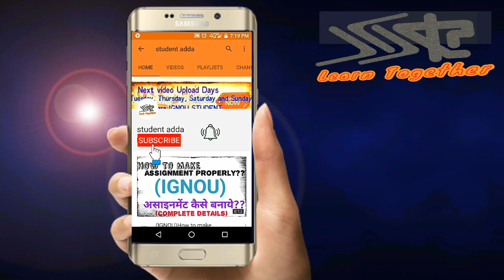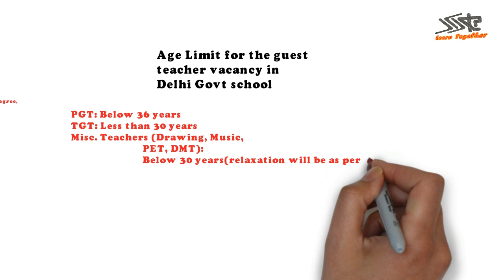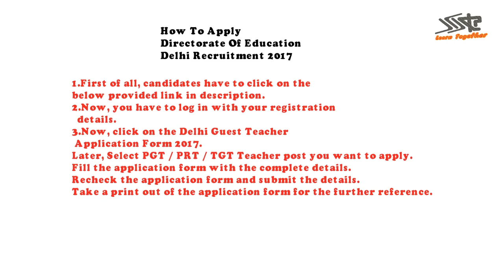Delhi Guest Teacher Recruitment 2017 Process and complete details. ||APPLY HERE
In this video we can know about Delhi Guest Teacher Recruitment 2017 Process and complete details. ||APPLY HERE||

अपने सवाल या सुझाव के लिए आप हमारे फेसबुक पेज पर भी कमेंट कर सकते है!

■ HOW TO COMPLETE GRAUATION IN 3 YEARS?

■(IGNOU) IGNOU degree is valid for all competitive exams (    SSC,UPSC,BANKING ETC)?

■ (IGNOU) CALCULATE YOUR MARKS AND FIND OUT YOUR PERCENTAGE?

दिसम्बर 2016 के रिजल्ट के लिए यहाँ क्लिक करे

{Student adda} provides basic and advanced level knowledge about IGNOU UNIVERSITY, you can ask question about your problems, request for a video, you can visit OUR FACEBOOK or ask question on discussion page, I and Our team response quickly and you can also resolve others problem on FACEBOOK PAGE by sharing your knowledge or experience on discussion page..

► हमारे  5 सबसे ज्यादा देखे गए विडियो के लिए यहाँ क्लिक करे